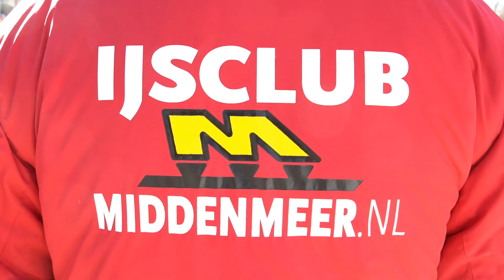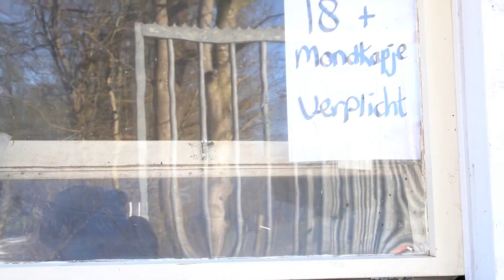IJspret Middenmeer 2021